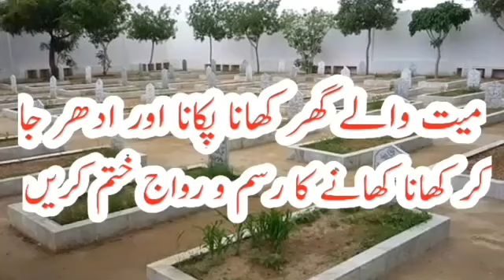Mayyat Wale Ghar Khana Khana Ya Banana Kaisa Hai | میت والے گھر کھانا کھانا اور پکانا جائز ہے ؟